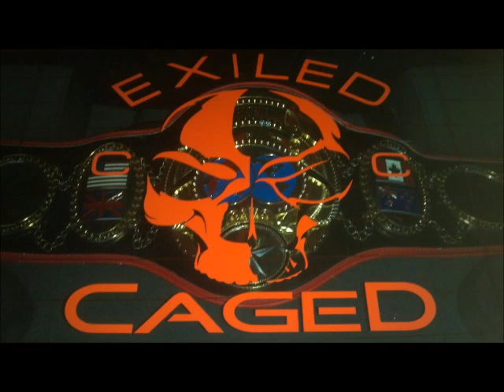Fight 10 Cameron Brewer vs Jake Burghuis Exiled MMA